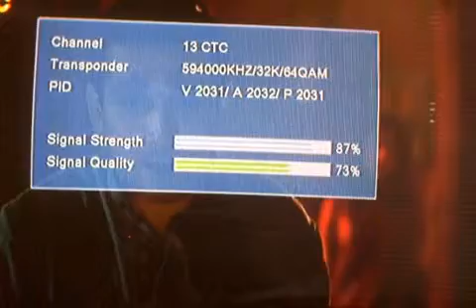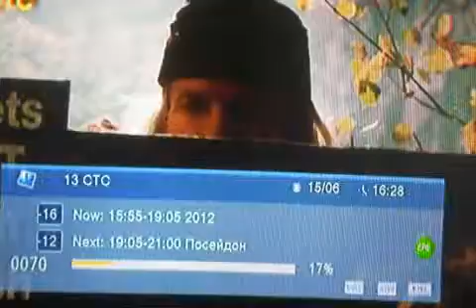RU mux36ch @Varna, 15 06 2019